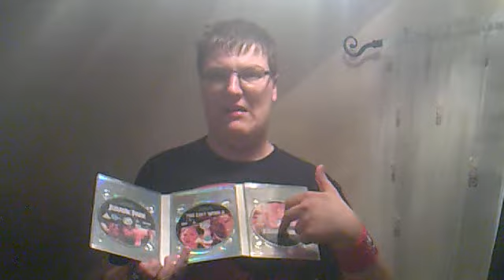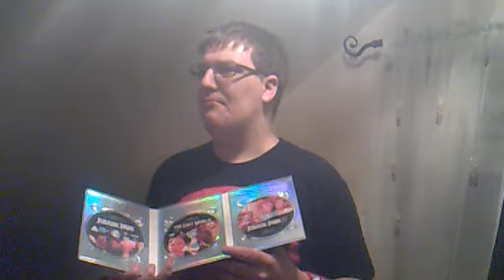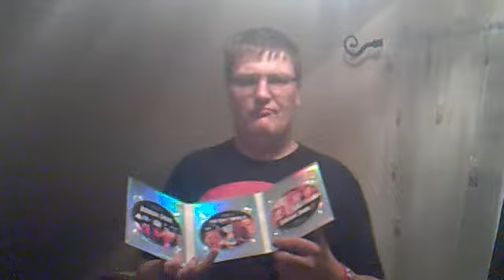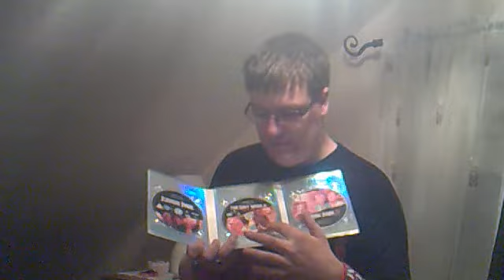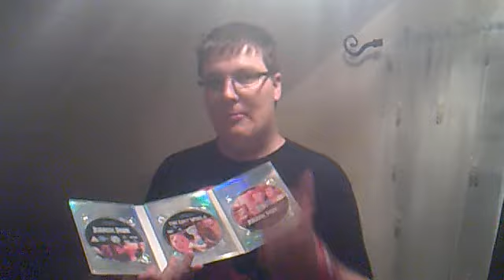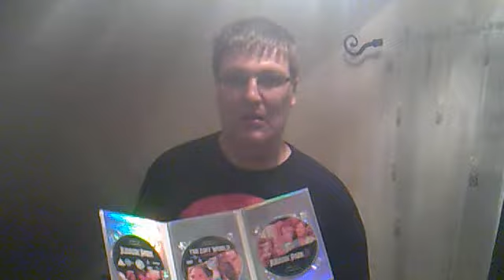Film Review Jurassic Park Trilogy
This is my review on the Jurassic Park films so enjoy